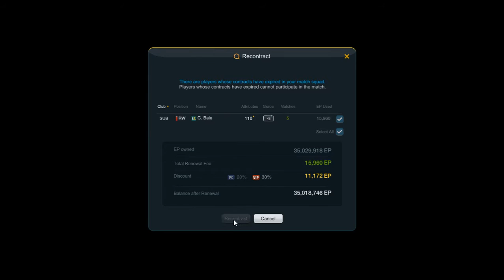Fifa Online 3 road to Legend A MY/SG rank live stream